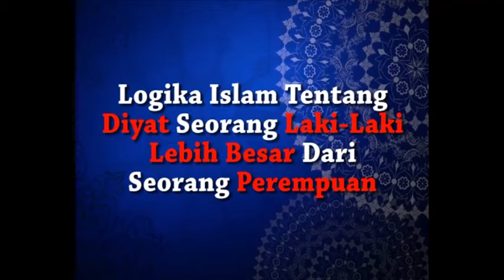Logika Islam Tentang Diyat Seorang Laki-Laki Lebih Besar Dari Seorang Perempuan| Ust. Hafidz al-Kaff